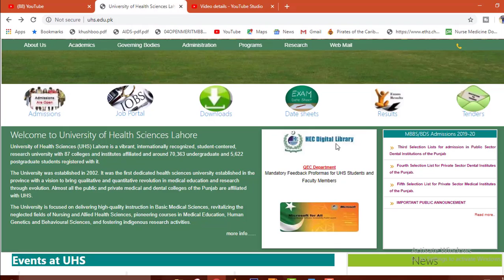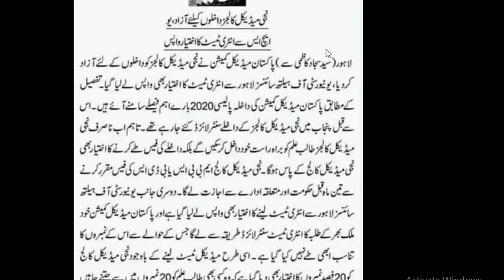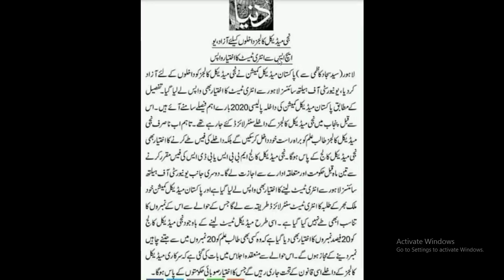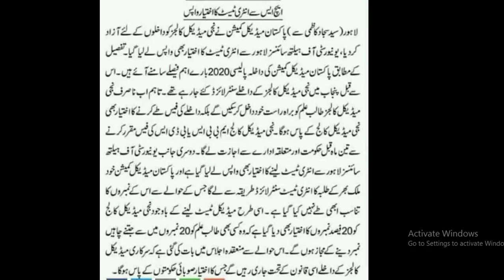NEW MBBS ADMISSION POLICY 2020 ! MDCAT 2020 ! NUMS ENTRY TEST 2020 ! UHS MBBS ADMISSION 2020 ! MDCAT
MDCAT 2020 BIG CHANGES ! MDCAT TEST PATTERN ! FSC & MDCAT MARKS ! MDCAT 2020 TEST DATE ! UHS MDCAT 2020
In this video, I have explained about  ''EXPECTED CHANGES IN MDCAT 2020" ,''MDCAT 2020 AGGREGATE FORMULA'', "MDCAT 2020 TEST PATTERN" AND MDCAT 2020 passing marks'', "MDCAT 2020".